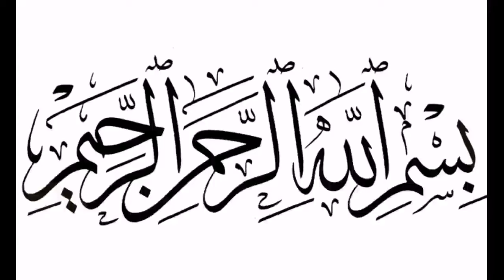All Imams of Masjid AlNabawi 2020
Get Some Information & Voice Of Your Favrouite Imams

NOTE:There Will Be Little Changes In Gregorian Dates & Hijri Dates

DON'T
FORGET
TO
AND
AND
JUST
LEAVE
A